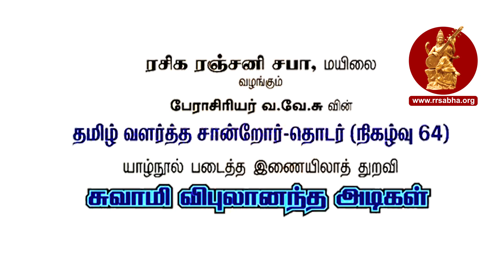தமிழ் வளர்த்த சான்றோர் - தொடர் (நிகழ்வு-64) - சுவாமி விபுலானந்த அடிகள்-பேராசிரியர் வ வே சு அவர்கள்.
தமிழ் வளர்த்த சான்றோர் - தொடர் (நிகழ்வு - 64)
யாழ் நூல் படைத்த இணையிலாத்  துறவி : சுவாமி விபுலானந்த அடிகள்.
வழங்குபவர் பேராசிரியர்  திரு. வ வே சு அவர்கள்.
நிகழ்ச்சி அமைப்பு : ரசிக ரஞ்சனி சபா , மயிலாப்பூர் , சென்னை.

Tamil Valartha Sandror - Series - 64
Swami Vipulanandha Adigal
Presented by Professor. Va Ve Su.

Organised by Rasika Ranjani Sabha, Chennai.